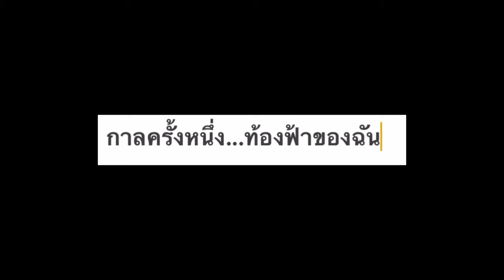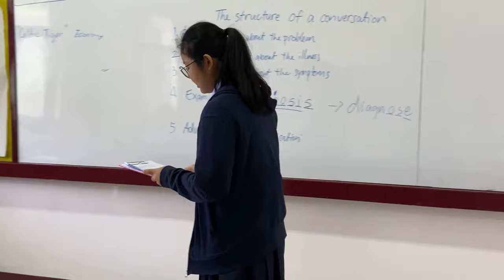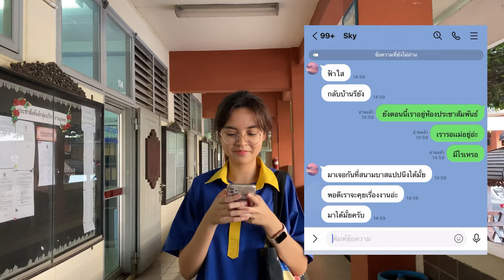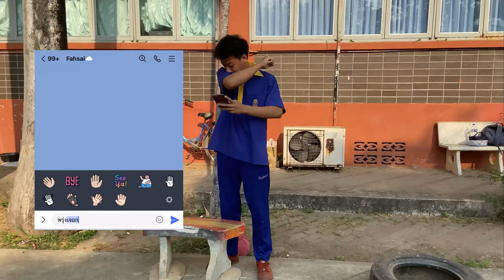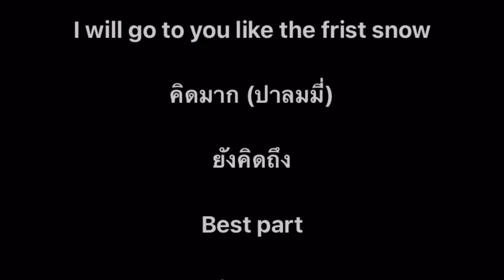(Short film) กาลครั้งหนึ่ง...ท้องฟ้าของฉัน